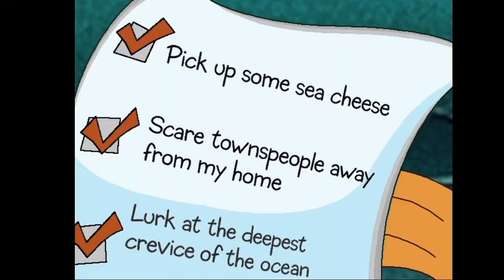Freddi Fish the Case of the Creature of Coral Cove 7\8 [ PC ] 2001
Basic walkthrough of Freddi Fish the Case of the Creature of Coral Cove .